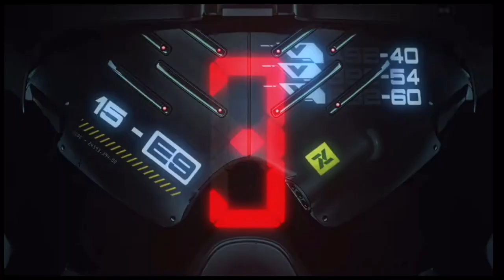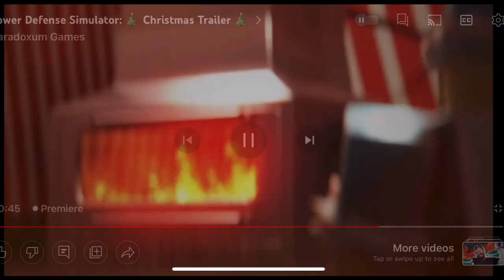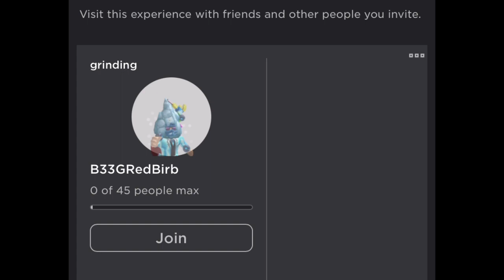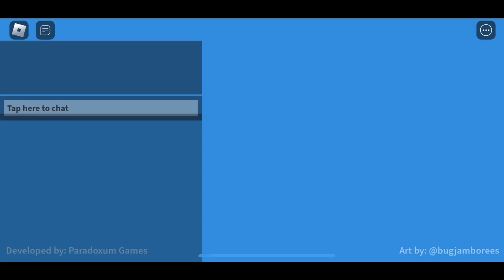Beating the new TDS event